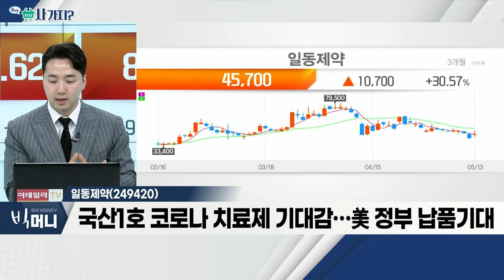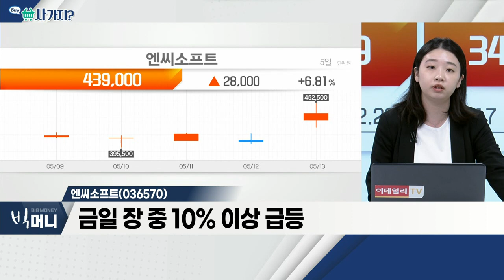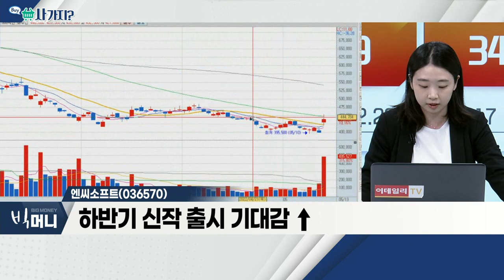일동제약(249420), 엔씨소프트(036570)_사가지 (20220513)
- 시오노기제약과 공동 개발 코로나 치료제 임상 공개
- 연이은 호ㆍ악재 속 주가 '피로감'
- 국산1호 코로나 치료제 기대감… 美 정부 납품 기대

- 금일 장 중 10% 이상 급등
- '리니지W' 흥행… 실적 기여
- 하반기 신작 출시 기대감 ↑